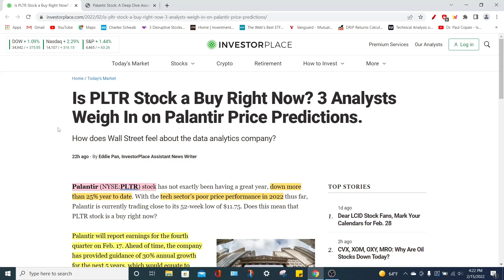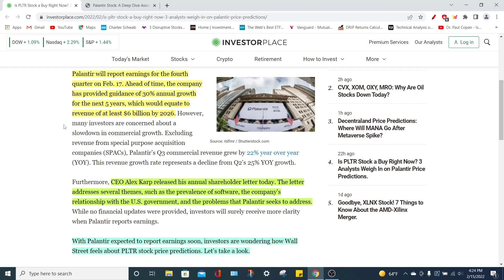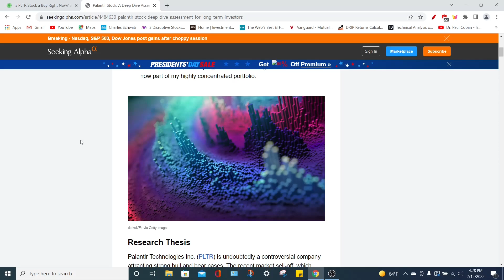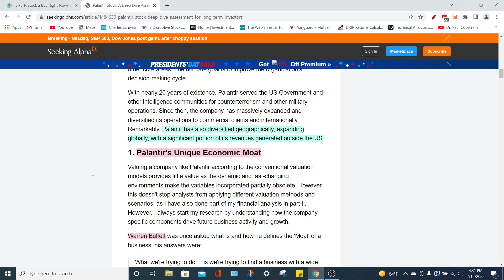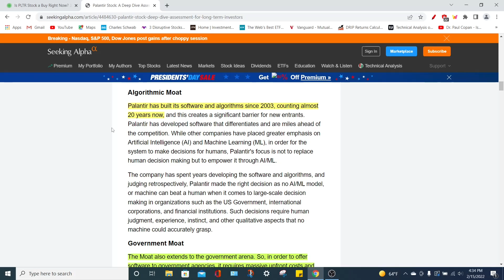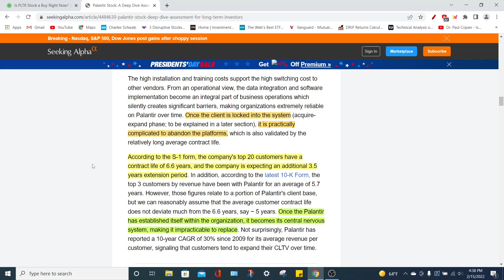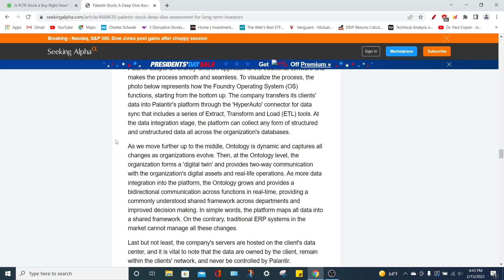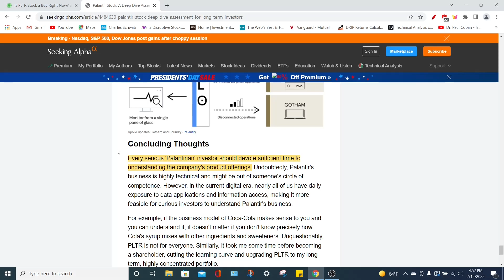PLTR stock price targets and Palantir stock price predictions!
PLTR stock price targets and Palantir stock price predictions are what we will go over in this video. I will also talk about the newest Palantir stock news and we will perform some pltr stock analysis. Palantir stock is still one of the best growth stocks on the market right now for long-term aggressive growth investors. If you are invested in the stock market and you are a long-term investor you may consider investing in to pltr stock because of its long-term growth potential. I am looking forward to Palantir's earnings report so hopefully, we can see the PLTR stock price surge from hype.